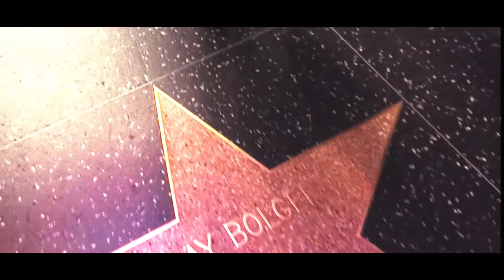Somewhere - (Visual Video)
Somewhere available on all major streaming platforms.

Video Director: Matt Champagne